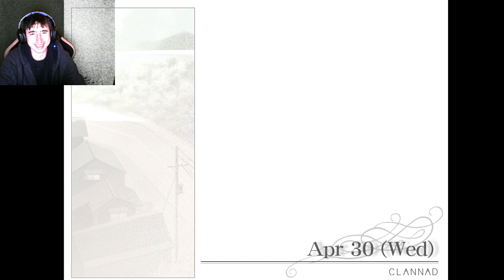Clannad VN - Part 47 - The Founder's Festival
As people start to forget Fuko, the group goes to the school Founder's Festival. The wedding of Yusuke and Kouko is at the school three days later.

I also did the Fuko Master achievement. Here's a mini-guide for it:

Mostly, you do have some freedom with the days that you can do pranks on. Just know that some pranks can only be done at school (switch the person she's talking to), and you have until April 30th to reach the rank of Fuko Master.